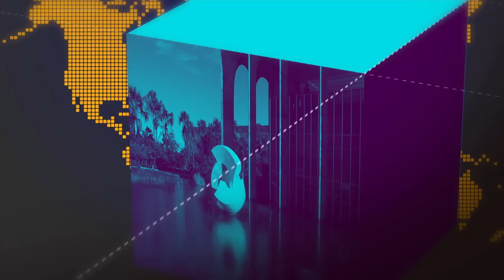Contribuição sindical não poderá ser descontada do salário do trabalhador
04.03.19 Medida provisória determina que contribuição sindical não poderá ser descontada diretamente do salário do empregado. Eles terão que ser pagas por meio de boleto bancário. Movimento nos aeroportos administrados pela Infraero é intensa nesta segunda-feira (4/3) de carnaval.